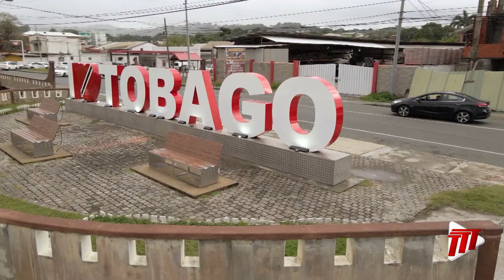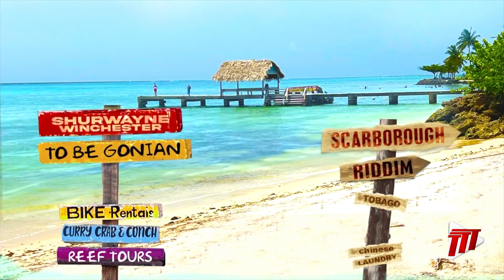I Love Tobago - Scarborough Riddim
A few weeks ago we featured the Tobago Harvest riddim. In this 'I Love Tobago' segment we hear about the Scarborough Riddim. The product of renowned producer Anthony Chow Lin On also known as 'Chinese Laundry'.